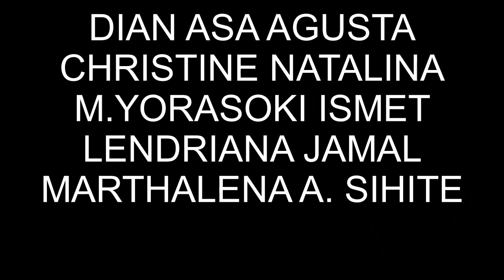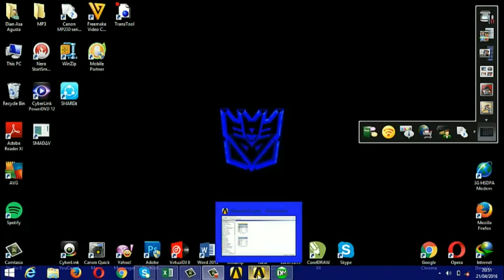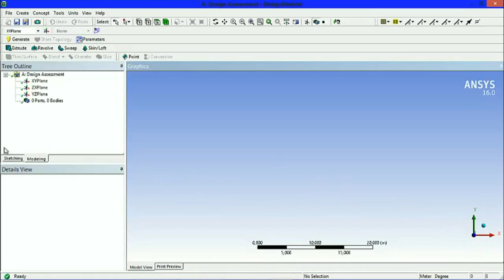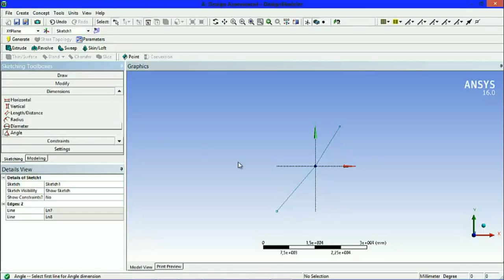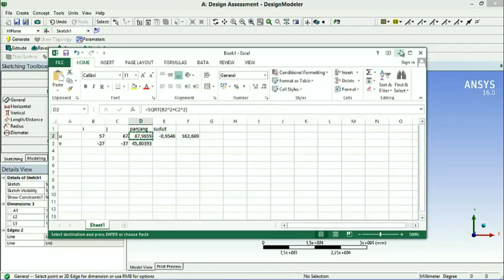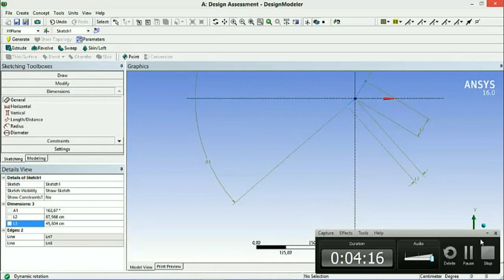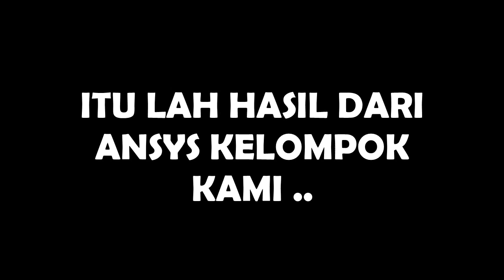TUGAS ANSYS 2016 BUDIDAYA PERAIRAN A KELOMPOK 7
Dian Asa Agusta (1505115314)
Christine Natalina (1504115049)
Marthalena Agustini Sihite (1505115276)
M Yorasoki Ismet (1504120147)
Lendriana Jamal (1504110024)